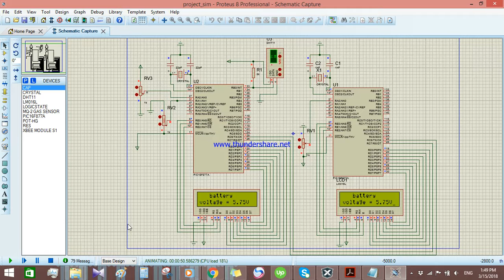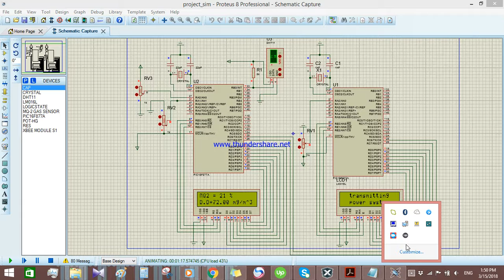Weather Station System based on PIC Microcontroller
This is a testing video for weather station system consist of two devices, one of these devices used to measure Temperature, Relative humidity, gas leakage, dust density and voltage of battery then send the values to the seconds device depending on Xbee module. although the two devices using LCD to show data to users in run time.